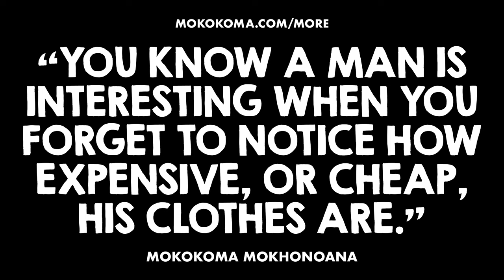APHORISM 940 • DO YOU DISAGREE?👂🏾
“You know a man is interesting when you forget to notice how expensive—or cheap—his clothes are.” — @Mokokoma Mokhonoana